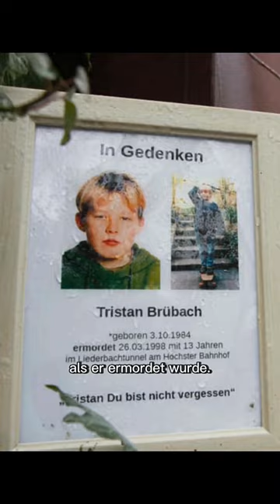wer hat ihm das angetan?! der fall tristan brübach